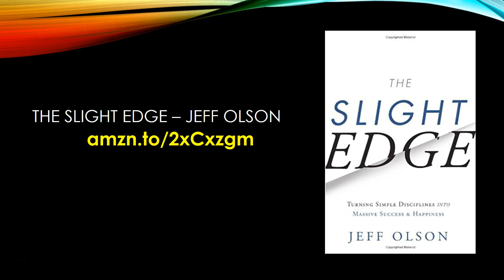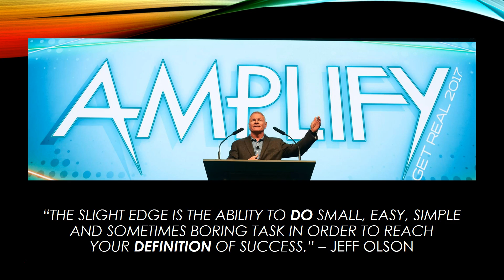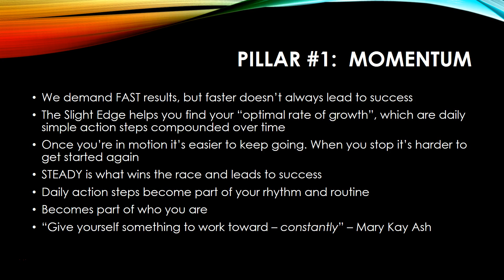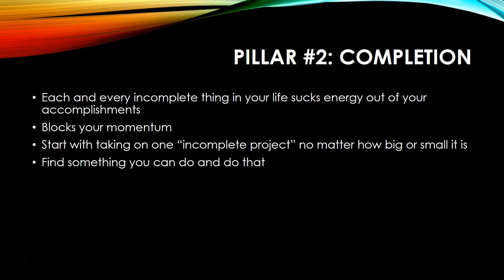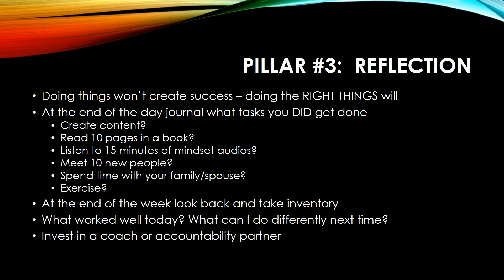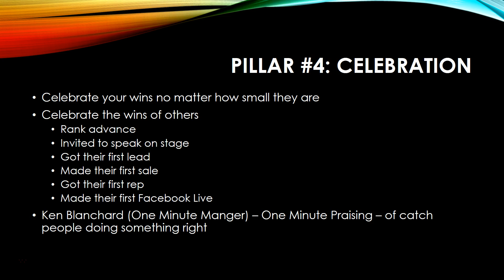4 Little-Known "Success Tips" That Can Affect Your Results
4 Little-Known [Success Tips] That Can Affect Your Results

Are you spinning your wheels and getting nowhere fast in your business? Today you will learn 4 little known success tips that will get you results like the top earners.

IF you want to get more leads, reps, and customers into your business, this will help you. Make sure you share this with your team as well.

4 Success Tips to Get Results Like the Top Earners

I used to think that the top earners employed a super duper top secret strategy to magically get leads, reps, and customers like clockwork. Boy was I wrong!

The top earners do simple, income producing activities every single day. They are easy to do. And they are easy NOT to do.

In other words, they are practicing the principles from the book The Slight Edge.

If you haven't read the book I highly recommend that you pick up a copy and read it.The Slight Edge is the ability to do small, easy, simple and sometimes boring tasks in order to reach your definition of success.

In the book there are 4 success tips that put the Slight Edge to work in your favor to get you results in your business. What are the 4 tips?

Watch the video and make sure you take notes.

Let me know if this episode where I shared with you 4 success tips that will get you results like the top earners helped you by sharing it with your friends.